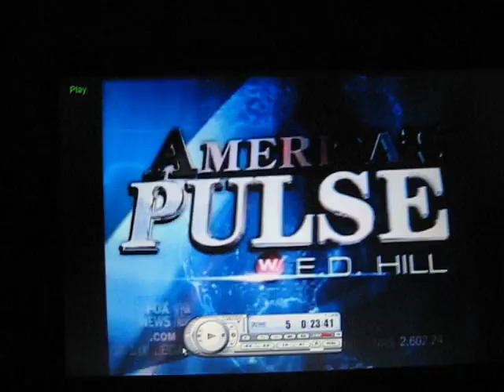Leigh Dana reporting for Fox News 11.24.2007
Leigh Dana Reporting for Fox News.